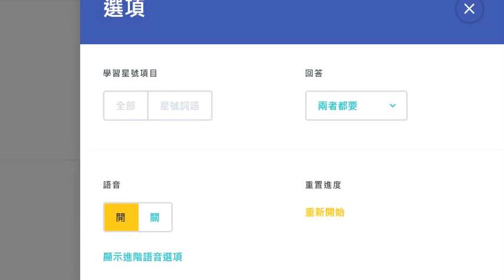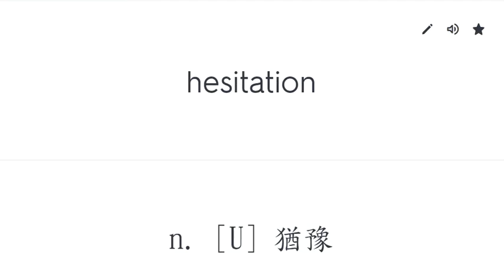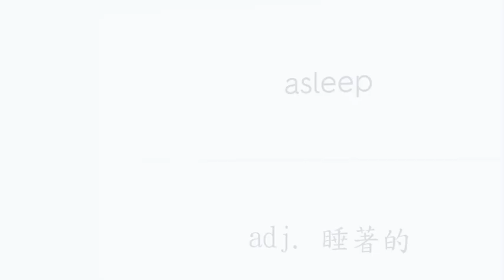108課綱三民版高中英文單字B2U6